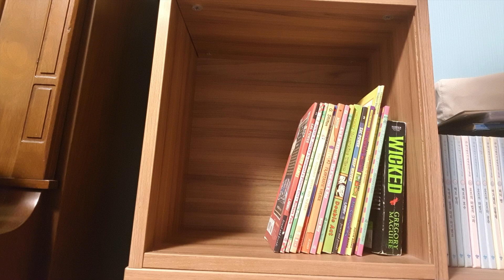Junie B. Jones is Captain Field Day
Welcome to another reading aid video for our Library Initiative in Aniceta de Lara Pimentel High School, Labo, Camarines Norte, Philippines! These videos are designed for students to watch and become acquainted with the book, thereby enhancing their reading experience and allowing them to acquire greater comprehension of the text as a whole.